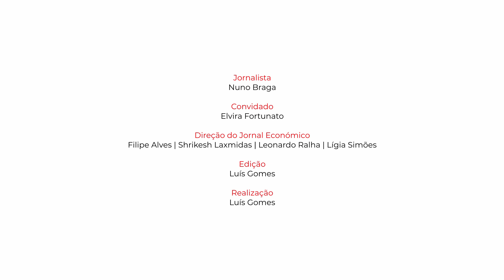Elvira Fortunato: "Nobel da Física? Não trabalho para os prémios"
Cientista, Professora Catedrática e Vice-Reitora da Universidade Nova de Lisboa, especialista em Microelectrónica e Optoelectrónica, Elvira Fortunato, engenheira de formação, tem já uma larga lista de invenções e inovações onde se destaca o transístor de papel. Veja a “Fast Talk” com a vencedora do Prémio Pessoa 2020.

Jornalista
- Nuno Braga

Convidada
- Elvira Fortunato

Direção do Jornal Económico
- Filipe Alves
- Shrikesh Laxmidas
- Leonardo Ralha
- Lígia Simões

Edição
- Luís Gomes

Realização
- Luís Gomes